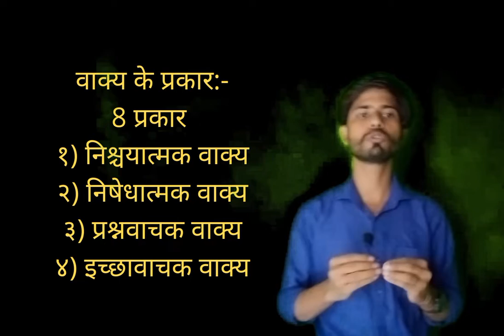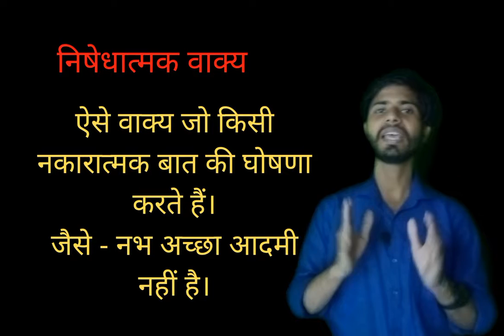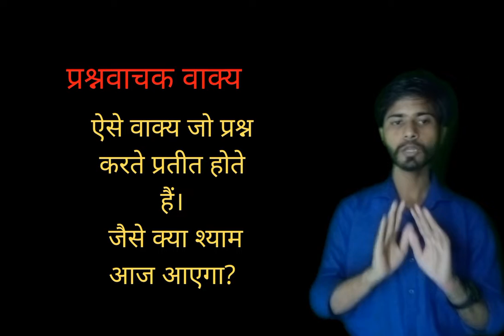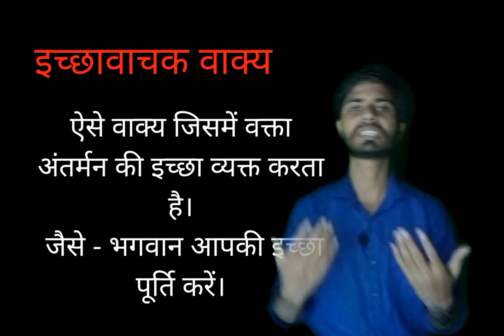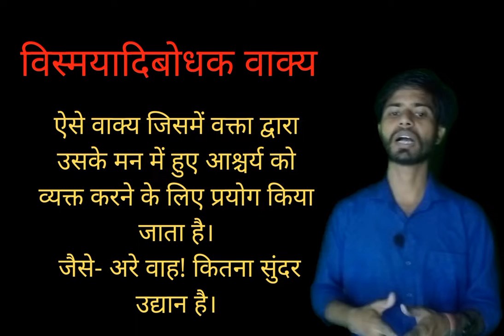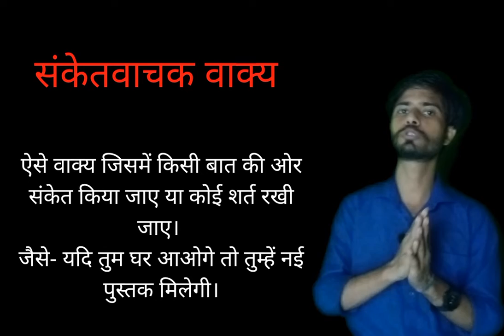वाक्य (Sentence)| वाक्य का वर्गीकरण|Vakya|vakya ke prakar|Kinds of sentence|Hindi|Grammar|vyakaran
"क्रिया और क्रिया के भेद" का पूरा वीडियो देखने के लिए लिंक पर क्लिक करें -